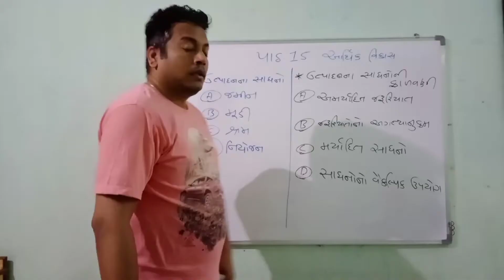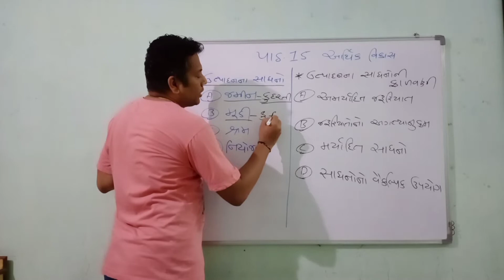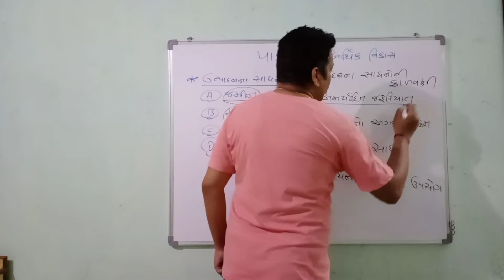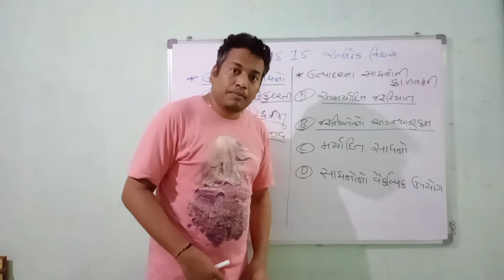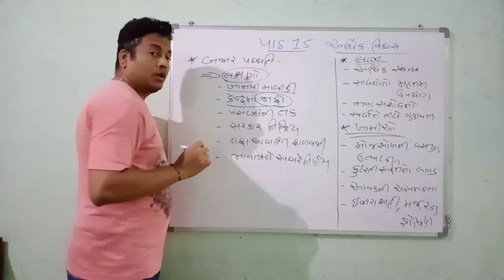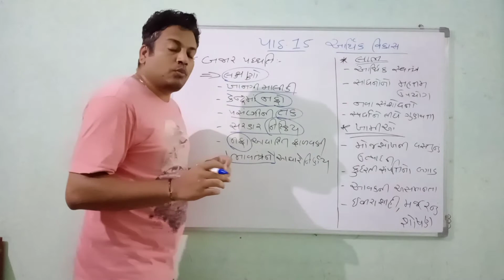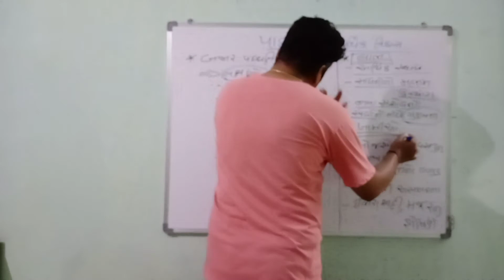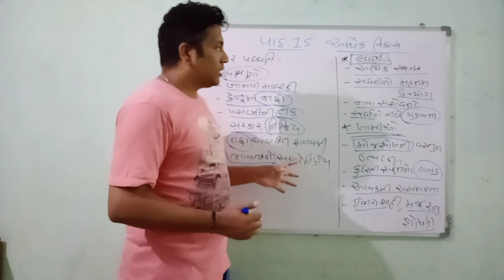ધોરણ-10 S.S. CH - 15 આર્થિક વિકાસ - 2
આપના પરીવાર તથા મિત્રોના બાળકોના સારા પરિણામ માટે  *SHARE* અવશ્ય કરો.